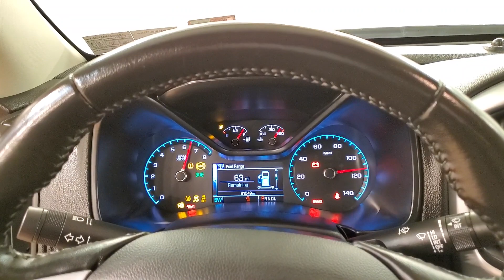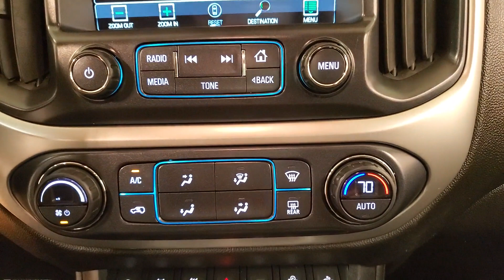2017 | Chevrolet Colorado ZR2 NAVIGATION REAR CAMERA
Stock #:300092
ONE OWNER, 118-POINT INSPECTION, 4WD, NAVIGATION, BACKUP CAMERA, BLUETOOTH, LEATHER, HEATED SEATS, POWER SEATS, USB, 4WD. CARFAX One-Owner. Clean CARFAX. It's been 22 years since the opening of the first Car Vision dealership and we can't remember one day where we didn't welcome every single person as family into our house. Our team is the extension of our family and we take pride in the successes accomplishments of each one of them.

Awards:
  * 2017 KBB.com Best Resale Value Awards   * 2017 KBB.com 10 Most Awarded Brands

THANS FOR WATCHING : 2017 | Chevrolet Colorado ZR2 NAVIGATION REAR CAMERA